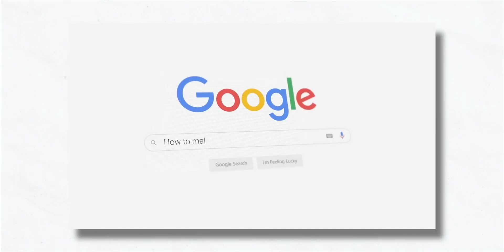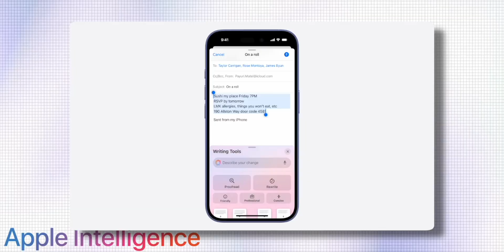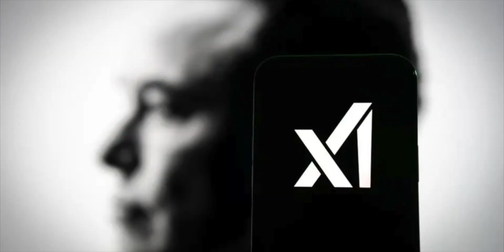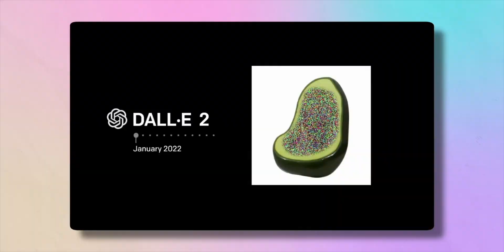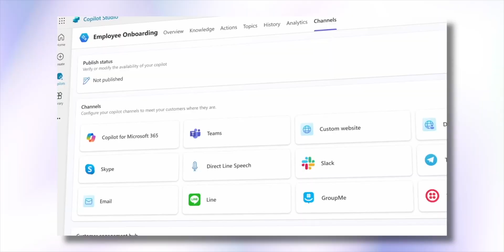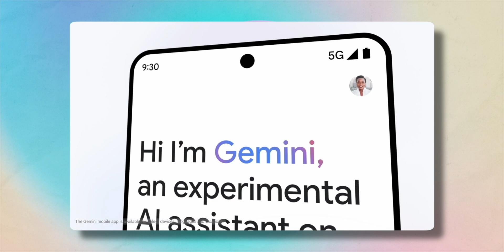The Biggest AI Company in the World...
OpenAI’s ChatGPT, a leading language model, powers diverse applications like text generation and customer support while making AI accessible through APIs. Major tech firms including Microsoft, Apple, NVIDIA, Google, and Meta drive AI advances: Microsoft integrates AI widely; Apple focuses on privacy-centric applications; NVIDIA’s GPUs support AI training; Google enhances search with AI tools; and Meta adds AI chatbots to social media. Despite benefits in productivity and innovation, AI poses ethical issues such as misinformation and job displacement. The next AI frontier, Physical AI, will combine AI with physical systems to interact directly with the real world.